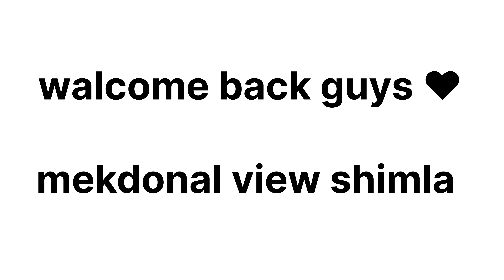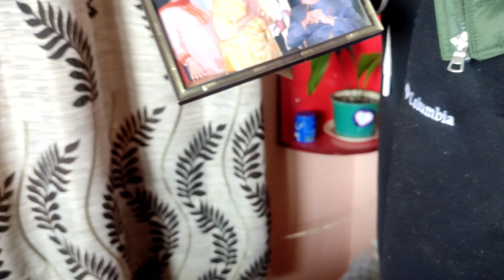McDonald's 🍟🍔🍦 view in shimla || outing with sisters 👭 || shabnav vlogs